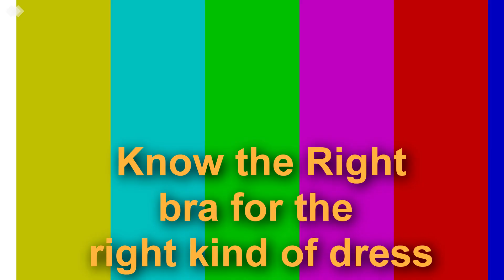5 PRODUCTS MAKE UP LOOK || NATURAL LOOK ANY ONE CAN CREATE TO OFFICE OR COLLEGE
Dear Buddies,

In this video am going to create a make up look by using only 5 products.